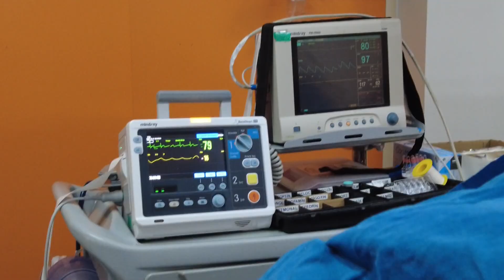“HAYAT ŞARTLARI KALP KRİZİ RİSKİNİ ARTIRDI”